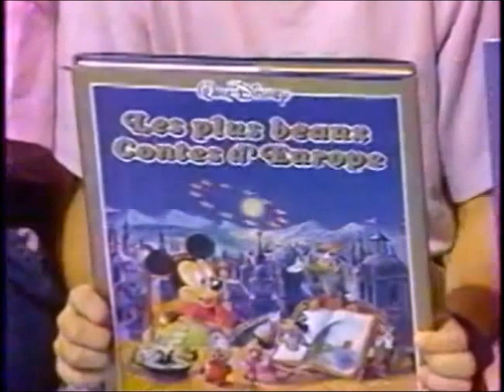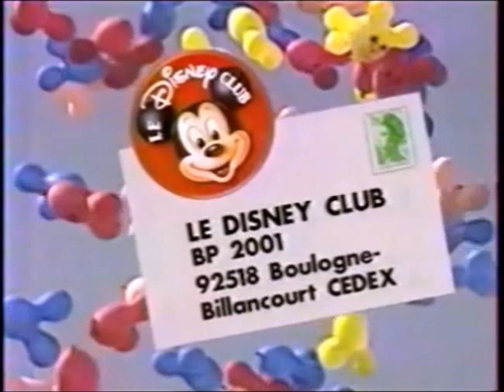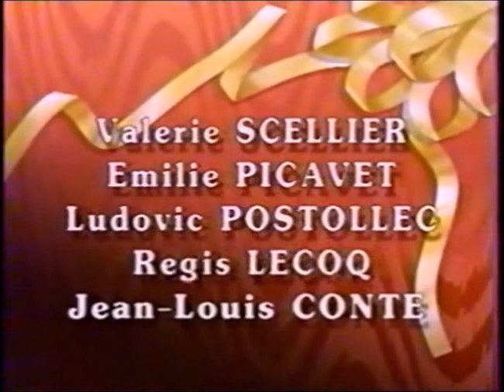Disney Club - TF1 - Dimanche 30 décembre 1990 - Partie 3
Troisième partie de l'émission Disney Club du dimanche 30 décembre 1990.